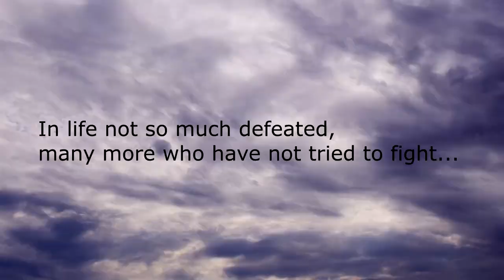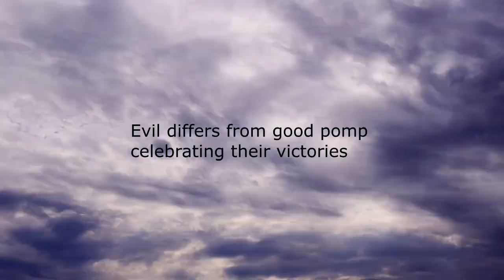Hacksaw ridge / The Book trailer.